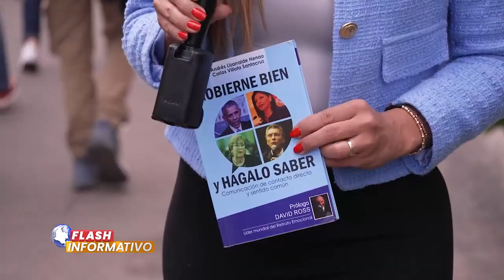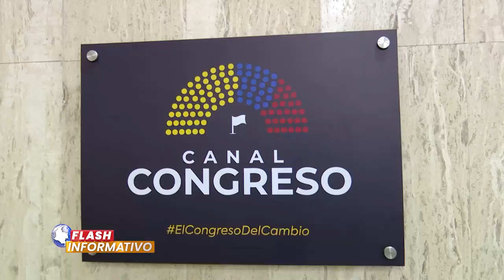Flash Informativo I Feria Internacional del libro -FILBO 2024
Flash Informativo en la FILBO 2024: La importancia de la comunicación en los gobiernos es uno de los temas que hoy adquiere relevancia en la Feria Internacional del Libro. Expertos nos explican el porqué y cómo mostrar lo que se gobierna.